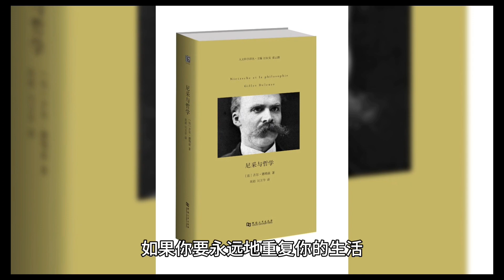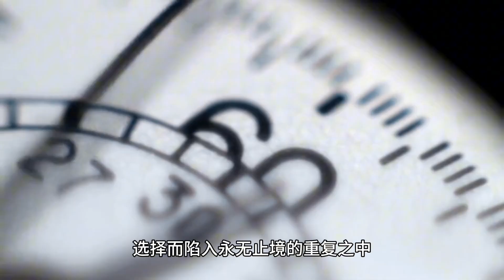尼采的“永恒回归”哲学与日常生活的反思Nietzsche's "Eternal Return" philosophy and reflections on daily life